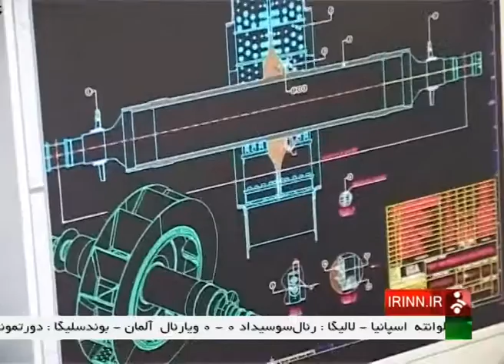Iran made Industrial Heavy duty fan, Isfahan province ساخت پروانه با دوام براي صنايع اصفهان ايران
Iran made Industrial Heavy duty fan, Isfahan province
ساخت پروانه با دوام براي صنايع اصفهان ايران